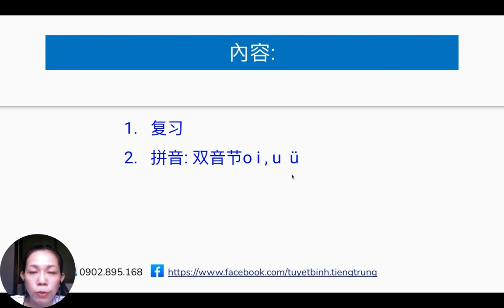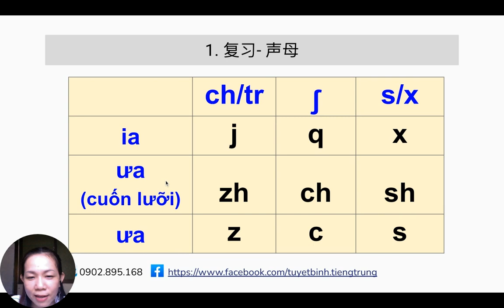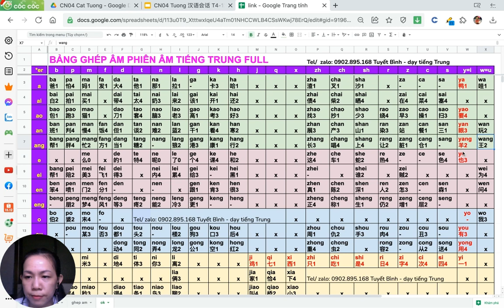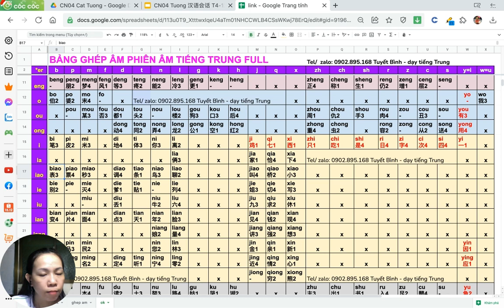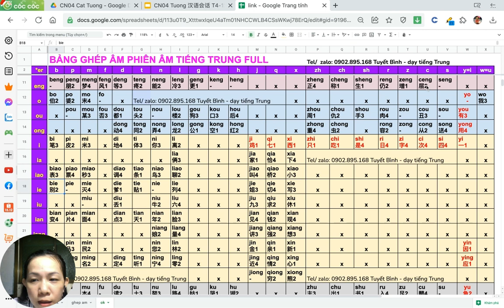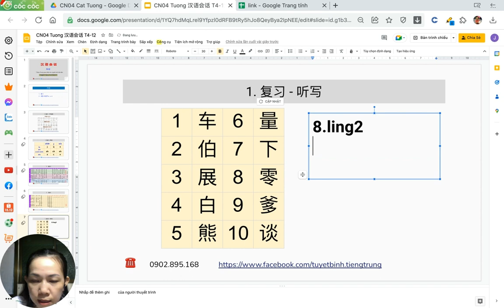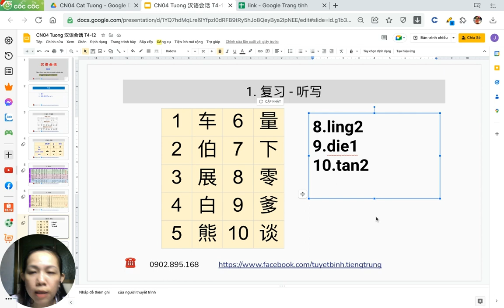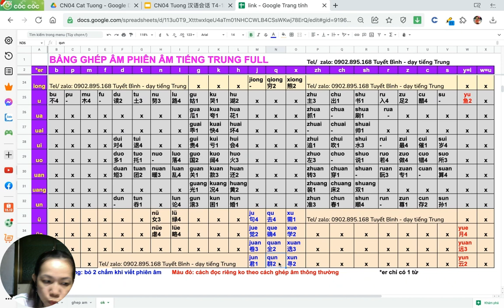🧒Bài 1 - phần 4 Phát âm cơ bản - Tiếng Trung giao tiếp cho người mới bắt đầu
😄 TÌM BẠN MUỐN HỌC TIẾNG TRUNG "ĐI LẠC" 😄
Chào các bạn, mình là Bình (Cairolin) đang nhận dạy kèm tiếng Trung online ạ.
Chuyên dạy tiếng Trung giao tiếp cấp tốc phồn thể, giản thể, tiếng Quảng Đông (phiên âm la-tinh), tiếng Triều Châu, phiên dịch văn bản, hiện trường...
Mình là người gốc Hoa (Quảng Đông, Triều Châu) ở Q8, phát âm tiếng Trung chuẩn giọng miền Nam Trung Quốc, hơn 10n kinh nghiệm làm việc
hợp tác với người Đài Loan Trung Quốc, hơn 2 năm kinh nghiệm dạy tiếng Trung.
Nhận dạy các lớp:
- Tiếng Trung giao tiếp, cả tiếng Phổ thông, tiếng Tiều và tiếng Quảng (có phiên âm la tinh);
- Tiếng Trung tổng hợp (nghe, nói, đọc, viết), cả giản thể và phồn thể;
- Dạy tiếng Việt cho người Đài Loan, Trung Quốc.
Đồng thời mình bằng Chứng nhận của Đại Học Trung Sơn - Trung Quốc. Các bạn có nhu cầu tìm gia sư tiếng Trung online/ offline thì nhắn mình nhé.

Học tại nhà 242 Ba Đình P10, Q8